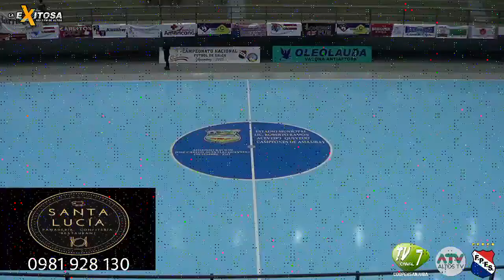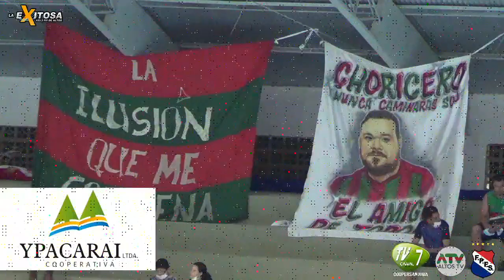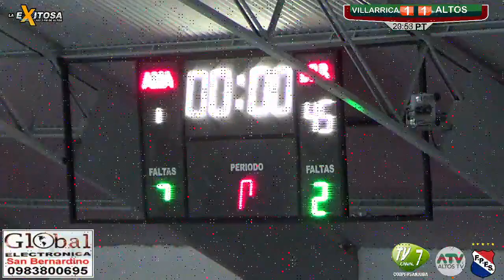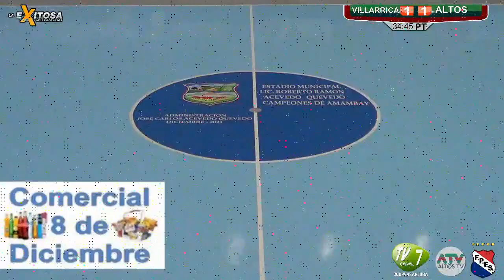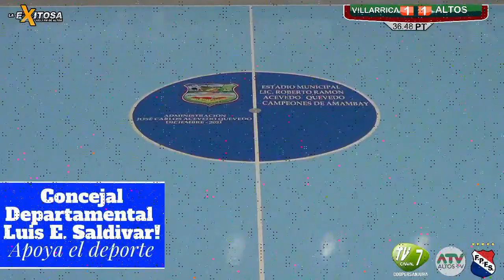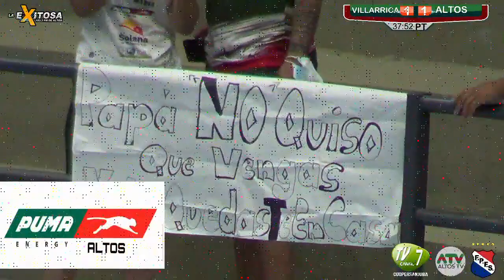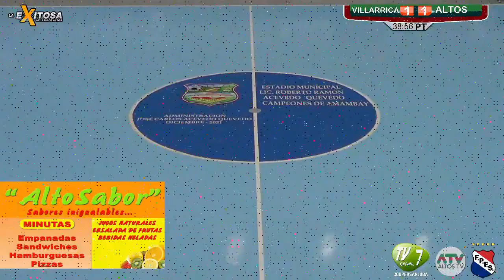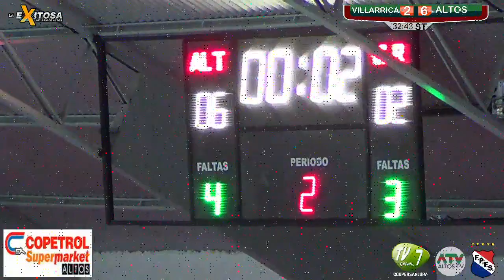ALTOS VS VILLARRICA GRUPO B SEGUNDA FECHA NACIONAL DE FUTBOL DE SALON PEDRO JUAN CABALLERO 2021